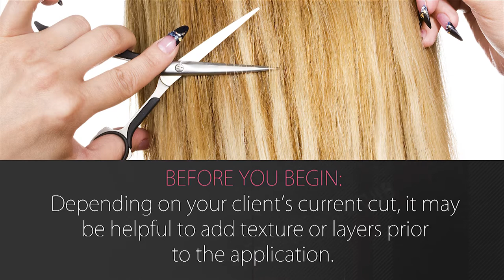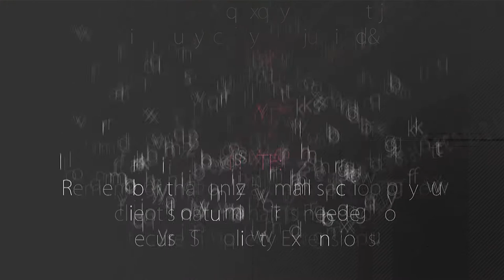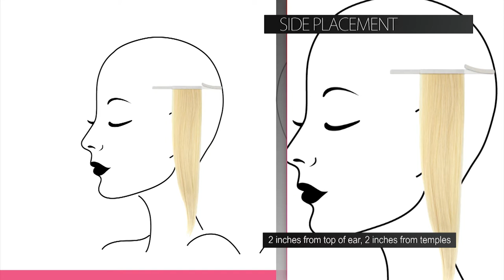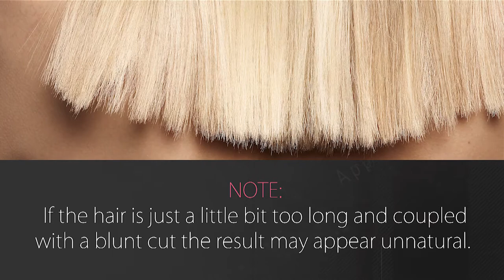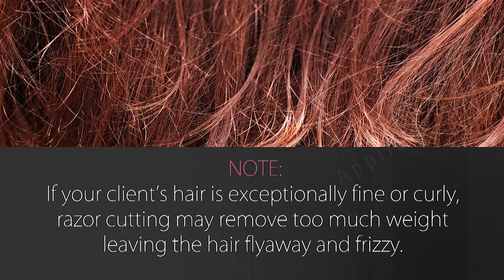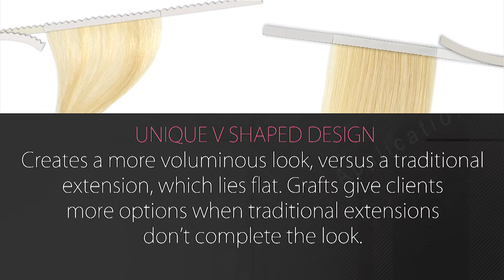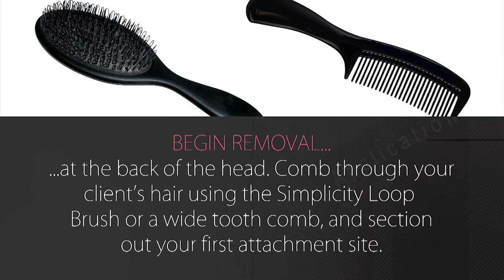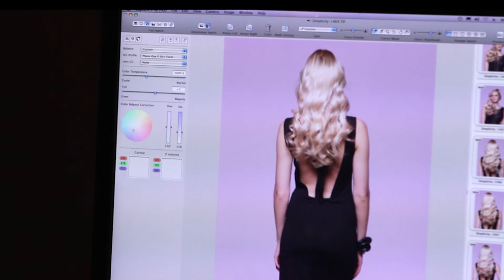Élan Media Project - Hair Extension Certification Video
Project Detail:
Completed by Élan's Kenneth Vigue, this training video is designed to instruct on the proper application method of hair extensions. It also reviews the proper method for cutting and blending the extensions into the hair after application for a look so natural, it's indiscernible from the real thing.